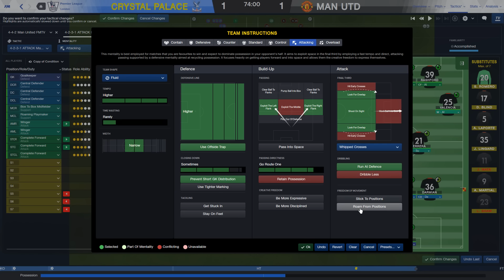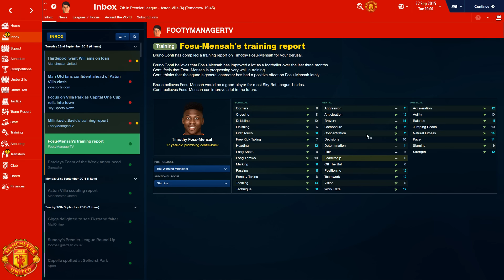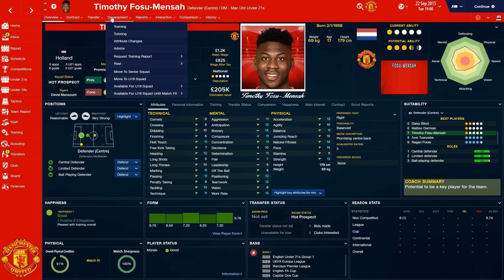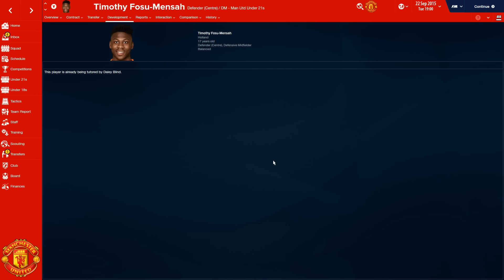Manchester United Career Mode #5 - Football Manager 2016 Let's Play - EUROPA LEAGUE GETS UNDERWAY!!